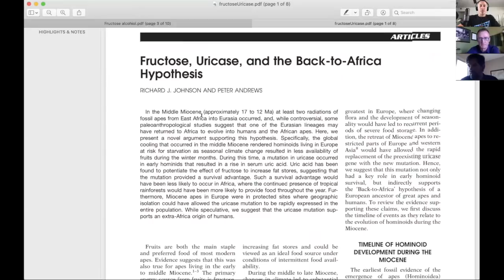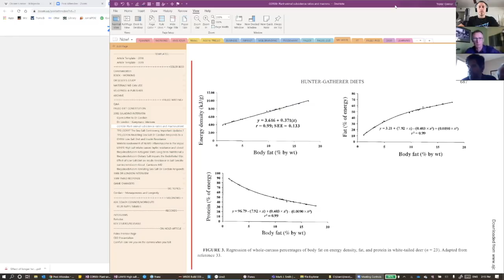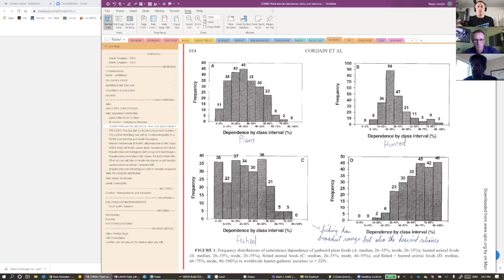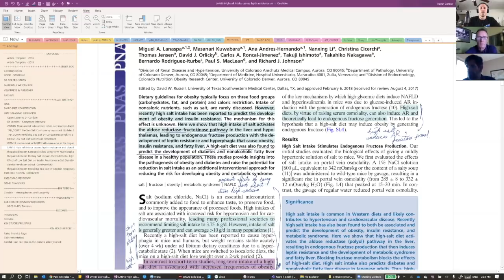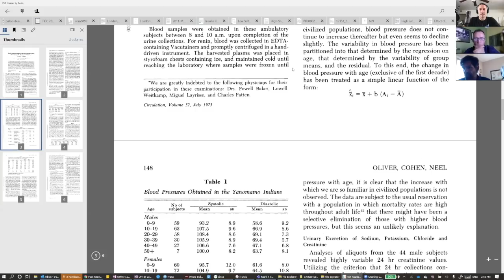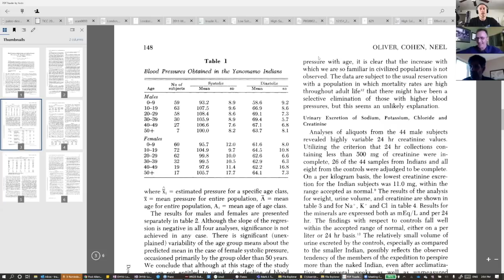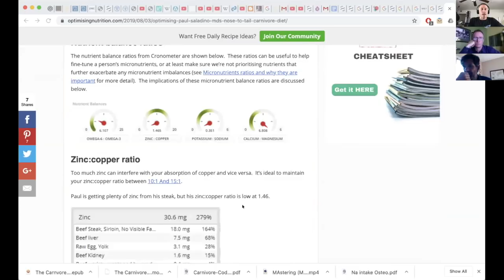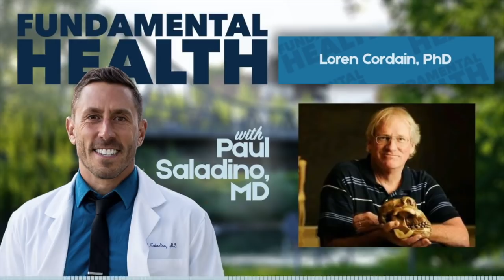Is a Carnivore Type Diet the Real Paleo Diet? With Loren Cordain, PhD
Dr. Cordain is a Professor in the Department of Health and Exercise Science at Colorado State University in Fort Collins, Colorado. His research emphasis over the past 15 years has focused upon the evolutionary and anthropological basis for diet, health, and well being in modern humans. Currently, Dr. Cordain's research team is exploring the connection between dietary elements that increase intestinal permeability (primarily saponins and lectins) and autoimmune disease, particularly multiple sclerosis. He has lectured extensively on the "Paleolithic Nutrition" concept worldwide and has written three popular books (The Paleo Diet, John Wiley & Sons; The Paleo Diet for Athletes, Rodale Press; The Dietary Cure for Acne) summarizing his research findings.

Time Stamps:

10:48 Start of the podcast.
19:18 Paul’s nutrition journey
19:58 Do plant foods trigger inflammation?
24:48 Plants don't want to be eaten.
30:23 WGA
32:39 Lectins.
36:28 Lectins and autoimmunity
37:58 Genetic susceptibility to plant toxins.
43:33 Nuts and Seeds.
46:38 Diet of hunter gatherers.
1:00:48 Did our Paleolithic ancestors  live short lives?
1:02:54 Fructose consumption.
1:13:38 Thoughts on a carnivore diet.
1:23:48 Is there risk of nutrient deficiencies on a Carnivore Diet?
1:30:18 Sodium to Potassium ratio.
1:40:48 Do animals seek out salt?
1:51:38 Trevor’s fasting insulin levels.
1:56:48 Are there carnivore diet studies in the medical literature?
1:58:58 Are there nutrient deficiencies on a carnivore diet? (continued)
2:01:38 Other plant toxins.
2:03:52 Optimizing a carnivore diet.
2:11:48 Where to find Dr.Cordain, Mark, and Trevor’s work online.
2:12:38 The most radical thing they have done recently.